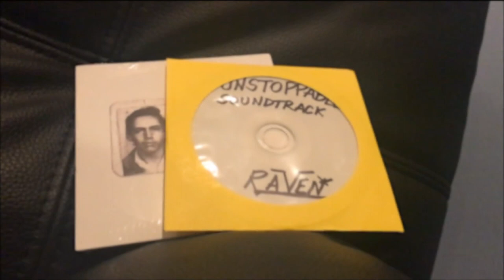YSF - Raven Run (SRL)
Through our partnership with PBS NewsHour’s Student Reporting Labs (SRL), we get the opportunity to highlight local talent, with stories told through the eyes of emerging journalists. This week we feature a story produced by the students at Christopher Columbus High School in Miami. They introduce us to a familiar face for anyone who’s spent time on Miami Beach.  Robert "Raven" Kraft has been running on the beach every day for the past 43 years - and has amassed quite the dedicated following.